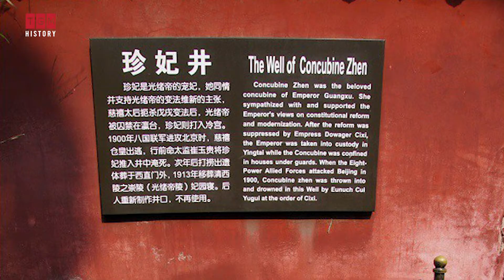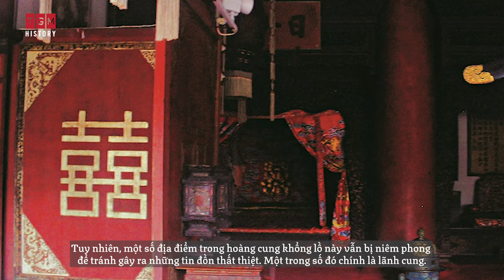SỰ THẬT VỀ LÃNH CUNG: TỪNG CÓ HOÀNG ĐẾ RA ĐỜI NƠI CUNG CẤM GHẺ LẠNH I TGM History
Tử Cấm Thành là cố cung của các triều đình phong kiến Minh và Thanh, có tuổi đời hơn 560 năm. Đại công trình này nằm ở trung tâm Bắc Kinh, với diện tích khoảng 720.000 m2, tương truyền gồm 9.999,5 gian phòng (tức là thiếu nửa gian phòng nữa để tròn 10.000 phòng). Tuy nhiên, các nhân viên của bảo tàng Cố Cung Trung Quốc xác nhận Tử Cấm Thành chỉ có hơn 8.600 phòng.